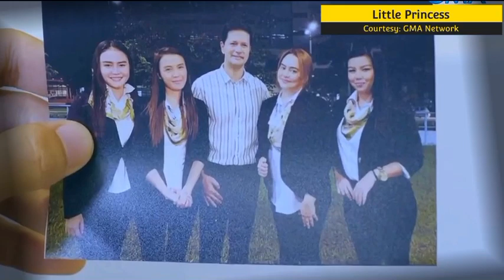Princess Escapes From Kidnapper. Little Princess Thursday Pt1, 12 October 2023 | Eth Studios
little princess, little princess on adom tv, little princess today, little princess in twi, little princess full episode, little princess update on adom tv